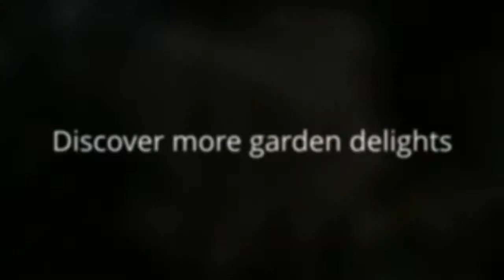GardenofAaron.com -- Zinnias, Garden Phlox, Sunflowers and lots of Crape Myrtles!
You know, I feel like it's only really rained a couple of times all summer here in my little patch of Middle TN.

This morning, I heard the weatherman say that we're only an inch or so below normal in Nashville. Well, that may be the official rain gauge at the airport or Downtown or wherever they measure these things, but there are an awful lot of storms that have skittered by north and south of us while missing us entirely.

It happened a few nights ago when we had loud rolls of thunder and lots of heat lightning flashes, but just a little drizzle.

And it happened today where we got a steady rain for all of 2 minutes. By the time I got outside to take a look, the rain had stopped, the sun was out and the atmosphere felt like a steam bath.

So I can't say I'm surprised that some of the zinnias are throwing in the towel, giving up the ghost, calling it quits. Same for a lot of the cosmos. They may be drought-tolerant, but they need some decent downpours every once in a while!

What amazes me more is the way that plenty of plants continue to tough out the heat and the drought in this full-sun, clay soil cauldron. And that's the topic of this short video walk around my garden a couple of days ago.